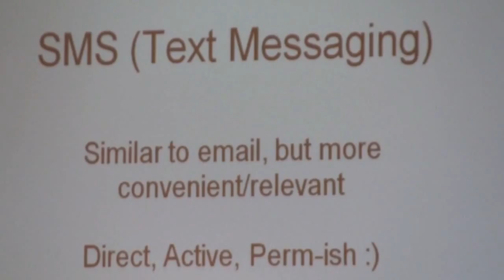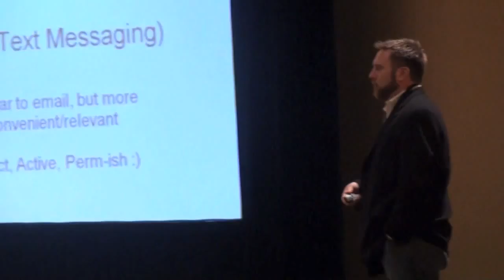Evolution of Communication - Pt. 7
"Text Messaging" Nicholas Holland, CEO of CentreSource provides an informational and entertaining presentation to explain the Evolution of Communication from story telling to social media. This presentation was conducted for the Tennessee Conference on Social Welfare (TCSW) from the Franklin, Tennessee Marriott Hotel.